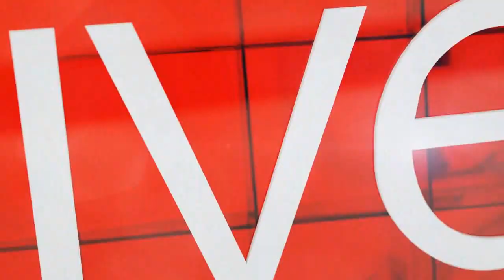This is why your feet smell